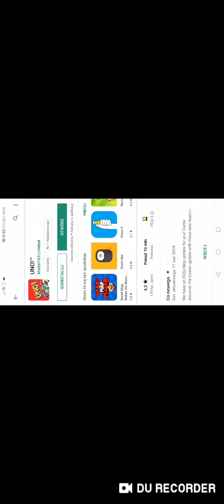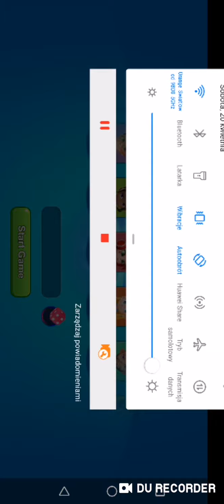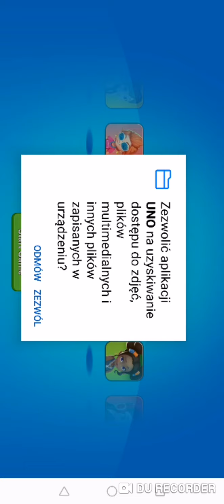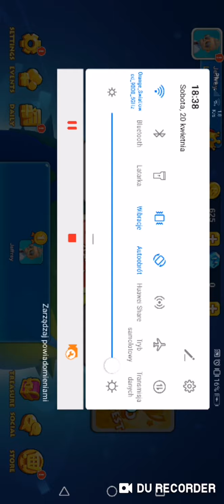Lets play Uno! #1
UNO! I won.